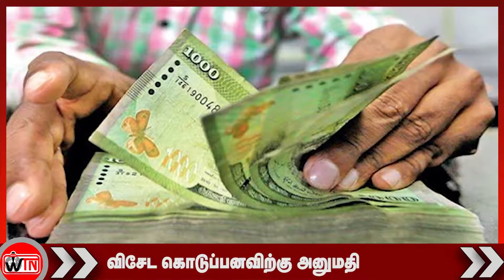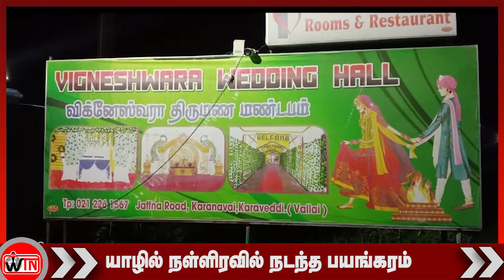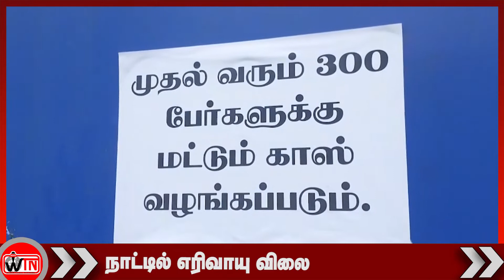பிரதான செய்திகள் |world_tamil_news | #03_05_2022 | srilanks_tamil_news | breaking